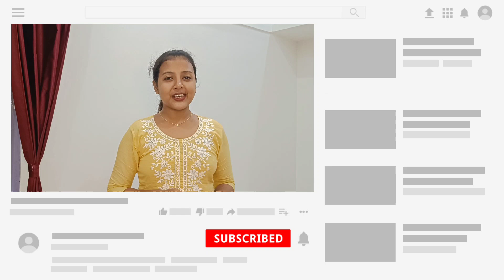New Collection ।। বগাত বেঙুনীয়া ৰং চাদৰ মেখেলা।। Online Order Available